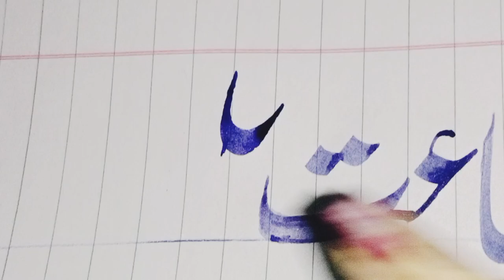Urdu calligraphy shujaat .,🖌️🖌️ Art Kamran kf how to upload videos on YouTube from phone 🤳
Urdu calligraphy shujaat .,🖌️🖌️ Art Kamran kf how to upload videos on YouTube from phone 🤳 Kalam 🎨🎨🎨🎨